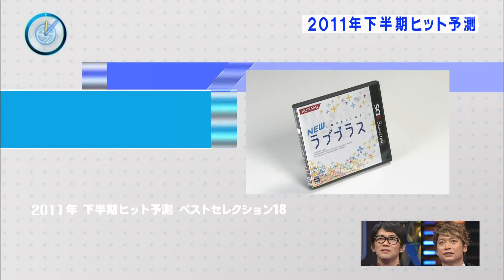[Nintendo 3DS] Love Plus Promo